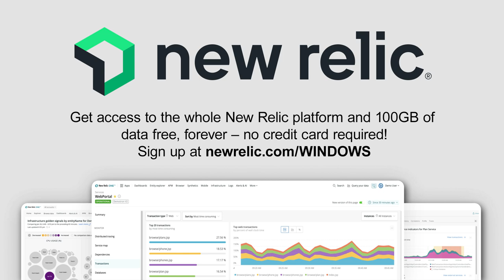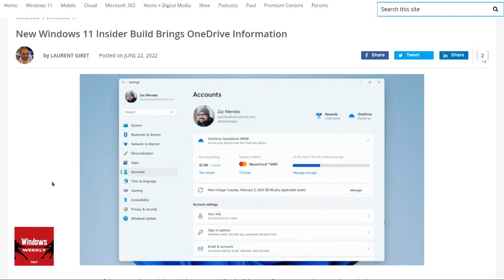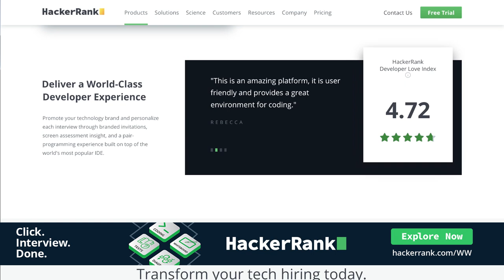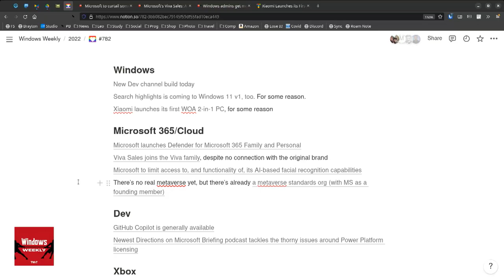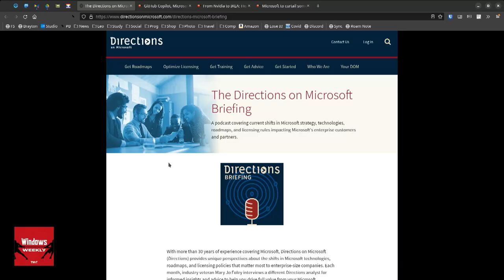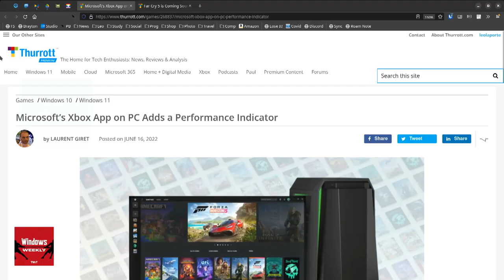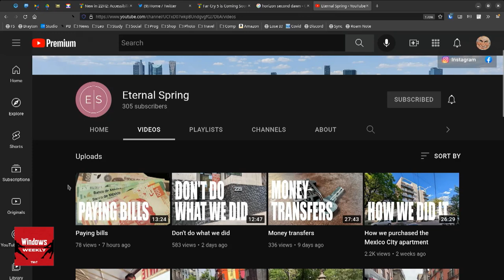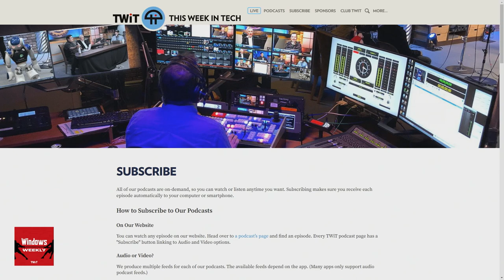A Hazy Shade of Winders - Windows Defender, Microsoft Viva, GitHub Copilot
Windows Defender, Microsoft Viva, GitHub Copilot

Windows
• New Windows 11 Insider Build Brings OneDrive Information
• Microsoft Gets Ready to Roll Out Search Highlights on Windows 11
• Xiaomi Launches its First Windows on ARM 2-in-1 PC

Microsoft 365 & Cloud
• Microsoft launches Defender for Individuals for Microsoft 365 Personal and Family subscribers
• Microsoft's Viva Sales: A new companion app that works with many CRM systems (not only Microsoft's)
• Microsoft to curtail some of its facial recognition capabilities in the name of 'Responsible AI'
• From Nvidia to IKEA: Here's who's joining the Metaverse Standards Forum

Dev
• GitHub Copilot, Microsoft's AI pair-programming service, is generally available
• The Directions on Microsoft Briefing | Directions on Microsoft

Xbox
• Xbox Cloud Gaming to Get Mouse and Keyboard Support on PC
• Microsoft Warns About Supply Shortages for Xbox Controllers
• Far Cry 5 is Coming Soon to Xbox Game Pass
• Microsoft's Xbox App on PC Adds a Performance Indicator

• Tip of the week: Learn about the new features in Windows 11 22H2
• App pick of the week: Reading apps
• Enterprise pick 1 of the week: Microsoft’s Secured Core comes to IoT devices
• Enterprise pick 2 of the week: Don’t be fooled: Patch Tuesday isn’t going away
• Beer pick of the week: Torch & Crown Rainbows Everywhere

Hosts: Leo Laporte, Mary Jo Foley, and Paul Thurrott